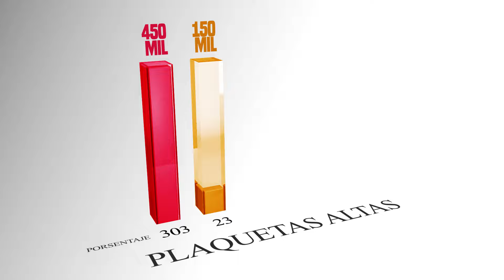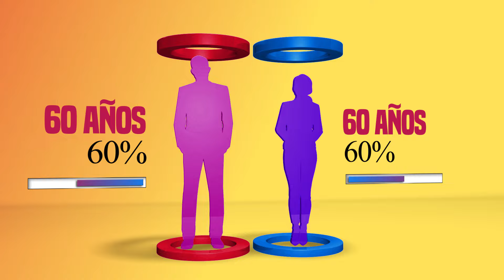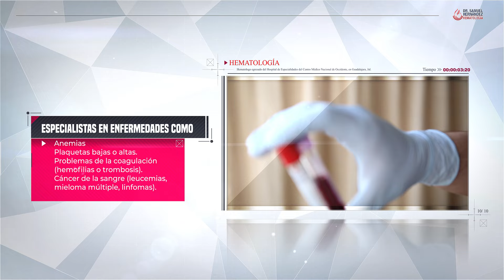PLAQUETAS ALTAS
En agencia de publicidad keyframe studio esta especializada en la creación, gestión, y promoción de contenido publicitario en plataformas digitales como Facebook, Instagram, Youtube, entre otras.

Su objetivo principal es ayudar a las marcas y empresas a establecer una presencia efectiva en las redes sociales y aprovechar su potencial para alcanzar a su público objetivo de manera precisa y efectiva.

Nuestro objetivo es tener una estrecha colaboración con nuestros  clientes para comprender sus objetivos, identificar a su audiencia objetivo y desarrollar estrategias creativas que maximicen el alcance y el impacto de sus campañas.